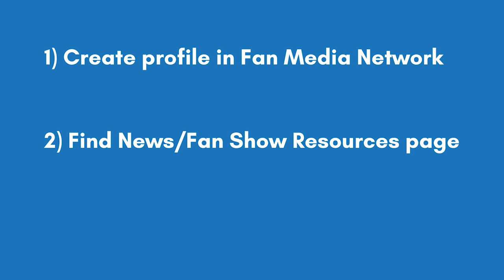Illinois Players Show - New Assistant and Kofi Update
Illinois Players Show host Patrick Quinn and former Fighting Illini player Marcus Liberty talk about Illinois men's basketball team's new Assistant Coach Chester Frazier and provide an update on center Kofi Cockburn.

The Fighting Illini finished at 16-4 in Big Ten conference play and 20-6 overall during the 2020-21 college basketball season.

To host a fan show or appear as a fan on an NFL, NBA, NHL, MLB, MLS or NCAA team show, simply create a profile on Fan Media’s iOS app or website.

We give show hosts a show graphic in team colors, a simple short show format, tips on pre and post production, ideas to get fans and guests on your show, Apple News distribution and show sponsorship sales and services to help featured show hosts earn money.